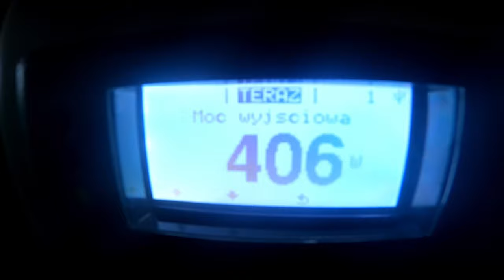Odśnieżanie paneli fotowoltaicznych PV [2k]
Czy to ma sens? Pewnie nie, ale satysfakcja jakaś jest. :)